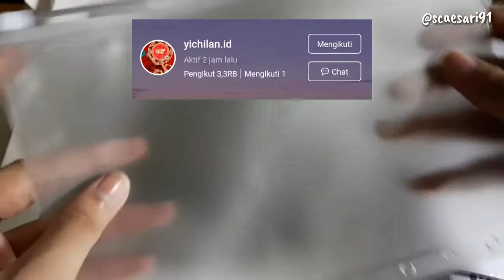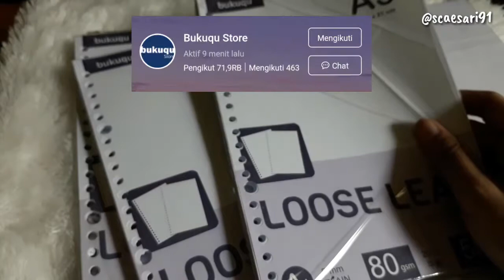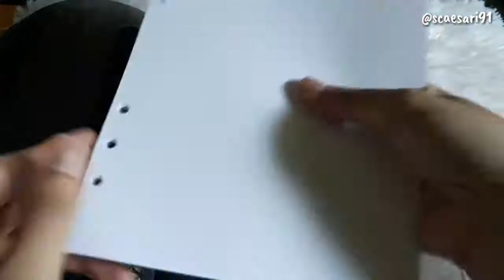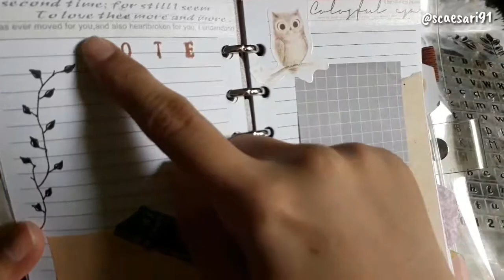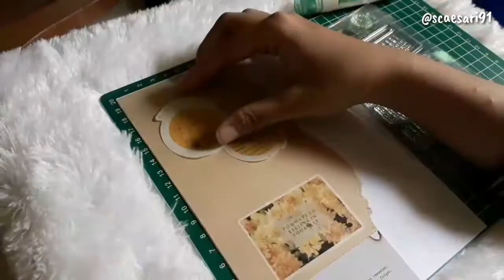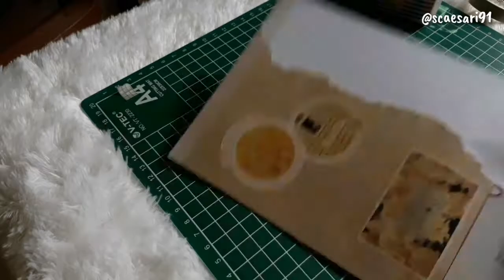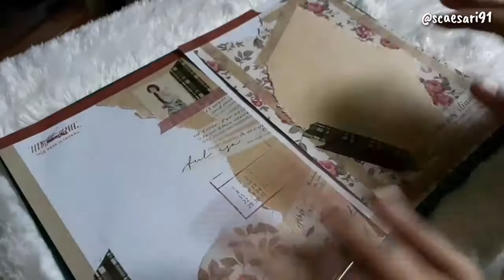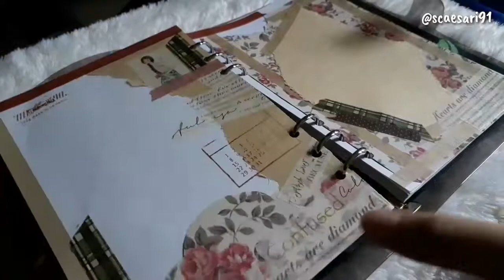JOURNAL01 Let's Journal With Me || indonesia 🐈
Di bawah ini aku kasih description harga dari isi binder di toko bukuqustore :
- Loose leaf polos a5 Rp. 6.300
- Loose leaf a5 dotted (6 holes) Rp. 14.000
- Loose leaf a5 kraft Rp. 18.000

🎼 Music : doopiano piano cover
- Izone La la vien rose
- Gidle Hann